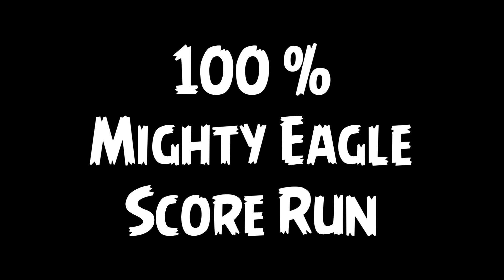Angry birds Trilogy - 100% Mighty Eagle Score - Poached Eggs Level 1-1 to 1-21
Going for "Mighty Eagle" achievement / trophy (Get 100% Eagle score in every single level) in Angry Birds Trilogy of Xbox 360 Version.

At the moment I only record for this one since in youtube I found a lot video related to how to get 3 stars but not much for Mighty Eagle, and since I am working on this achievement / trophy, so I will start making video about this, hope everyone will enjoy it:)

For Specific Level:
1-1    0:03
1-2    0:22
1-3    0:39
1-4    1:02
1-5    1:21
1-6    1:43
1-7    2:04
1-8    2:39
1-9    2:56
1-10  3:20
1-11  3:53
1-12  4:27
1-13  4:50
1-14  5:12
1-15  5:28
1-16  6:05
1-17  6:30
1-18  6:59
1-19  7:28
1-20  7:52
1-21  8:30

Detail:
1. Every level can have more than 1 solution, I just provide my own solution, you can find or have a better solution than mine.

2. In some level, stone(rock) block contain more %, so you can clean out other block by using the birds and left the stone for the mighty eagle since it will smash everything.

3. Most of the level there will have a lot of block like wood, ice or stock, clean them out using as much bird as possible since it can help you have a better chance to get 100% in a level. (Try to clean out most of the thing in the level include balloon...)

4. You can forget about the pigs since they will automatically disappear after the mighty eagle launch and hit something.

5. If you shoot out all the birds you have to quickly switch to mighty eagle otherwise you have to start the level again since the mighty eagle icon will disappear in short time after all the pigs or birds disappear.

6. You don't have to clean out the place completely in some level while some need to nearly clean out to reach 100%.